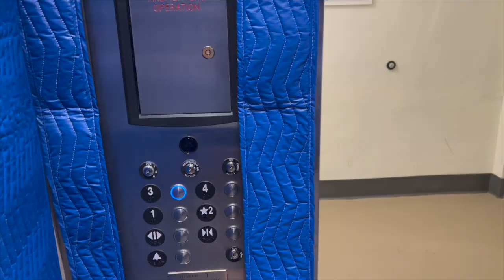A DAY IN OUR LIVES GEORGIA COLLEGE & STATE UNIVERSITY I SYLLABUS WEEK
Our biggest supporter passed away on Sunday, May, 29th. Angela's dad was always the first one to watch our videos and our biggest supporter to create more. We dedicate this video to Gary. He encourages us still from heaven to keep creating.